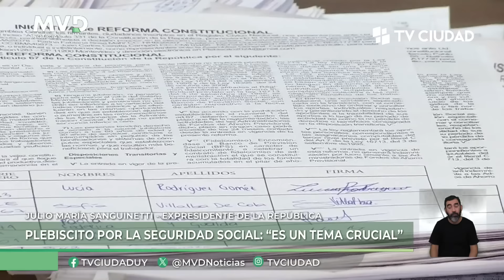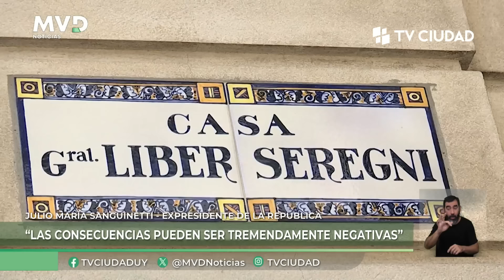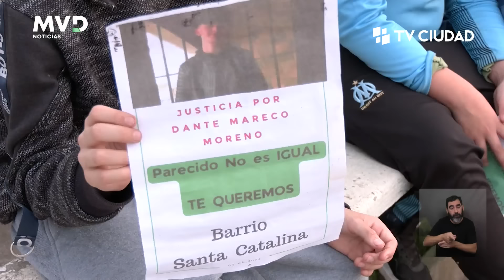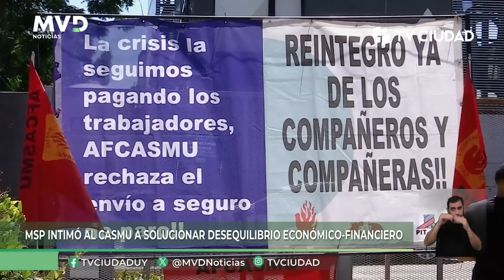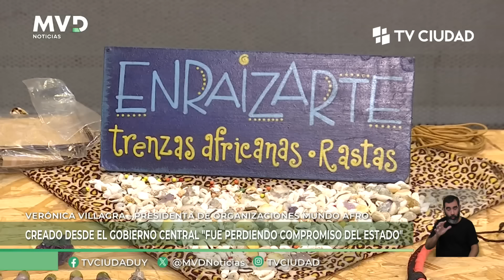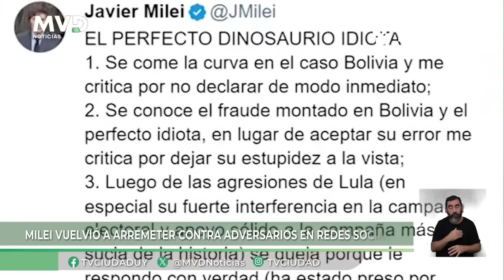MVD Noticias - Primera Edición 03/07/2024